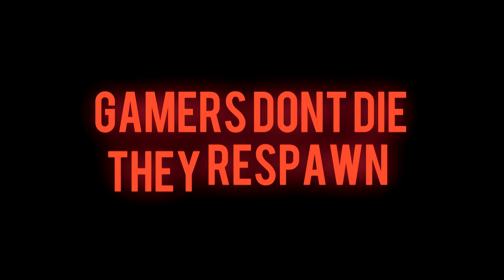ZULA EUROPE - Prvi put igram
Zula is a free-to-play online first person shooter. In Zula you will discover real unique locations as Istanbul, Northern Iraq and other places of the Middle East, as well as indoor maps. Ten maps are available for now, all of them have their own particularities and offer a unique challenge. You will totally immerse yourself in the world of Zula thanks to very realistic graphics.

As player, you will be able to choose between two different factions of fighters: Zula, a group of vigilantes misunderstood as an organized crime syndicate and Gladyo, an international paramilitary force that has infiltrated almost every military organization worldwide.

The game has various game modes as for example Team Deathmatch, Capture the Flag, Free for All or Wanted, and new ones are on the way! Sixteen playable characters, inspired by popular TV heroes and with a unique background story, are available. In order to achieve an authentic feel, all character outfits and equipment are based on exact paramilitary specs. Moreover, you will have the choice between more than 150 weapons and new ones are regularly added to the game as well as items.

Enjoy all special features of this incredible shooter and do not forget about the mission system in which you will earn fabulous prizes.

Play with your friends, improve your character skills, create a clan and participate in tournaments.

Zula offers you a realistic experience like you have never seen before, so don’t miss your objective, come forth and prove your bravery!